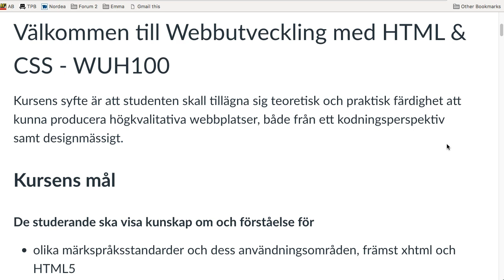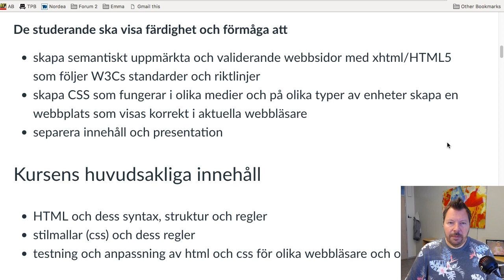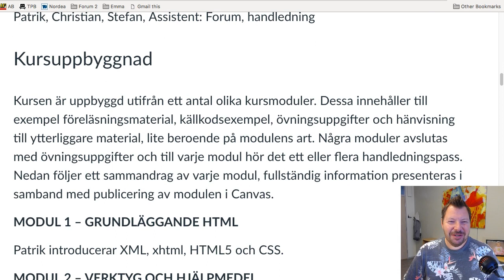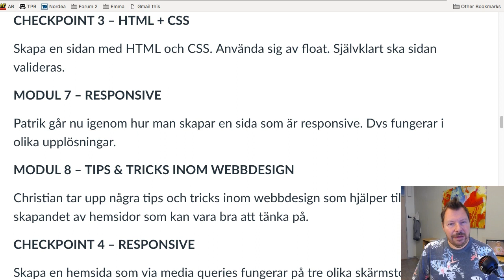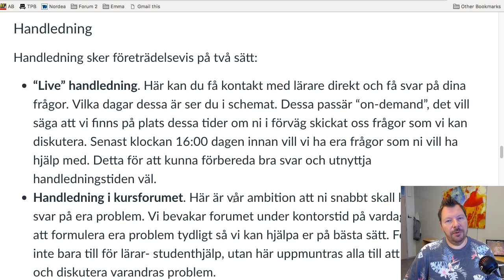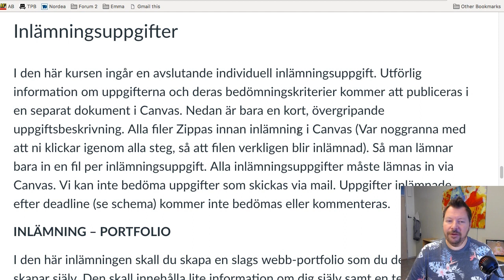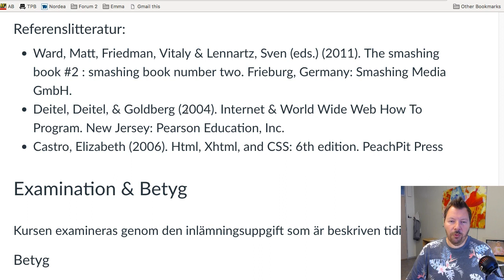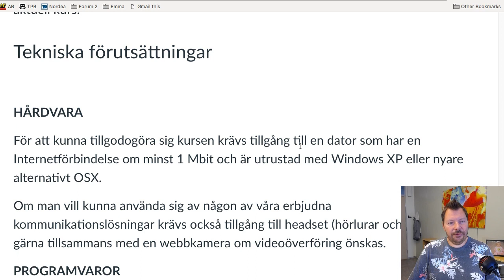WUH Kursintro 2019